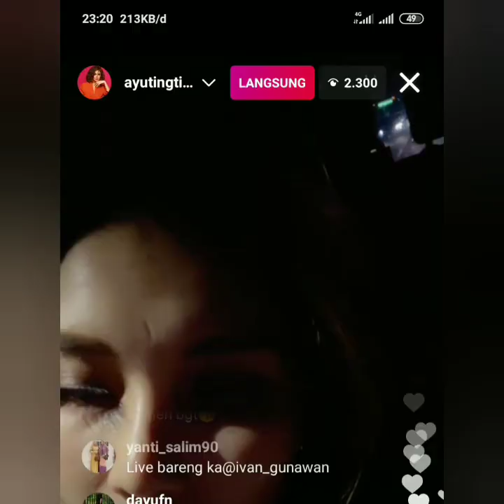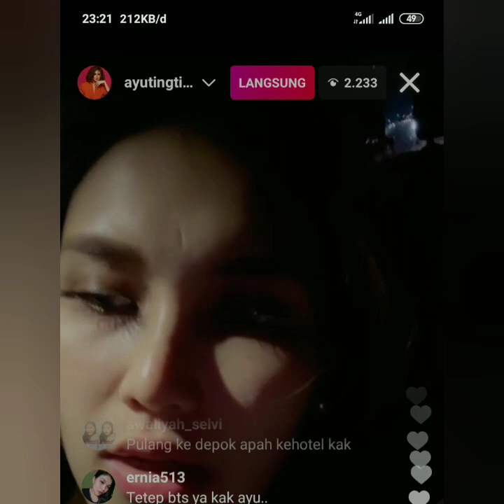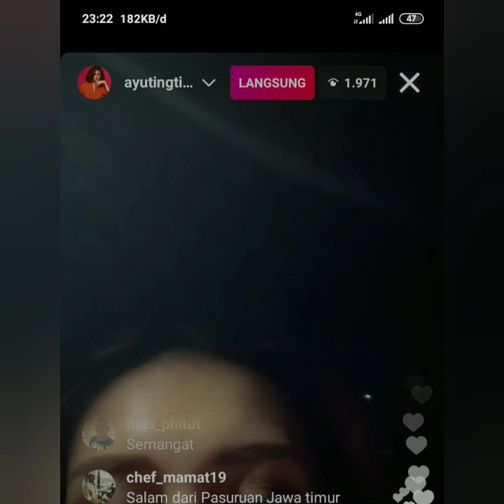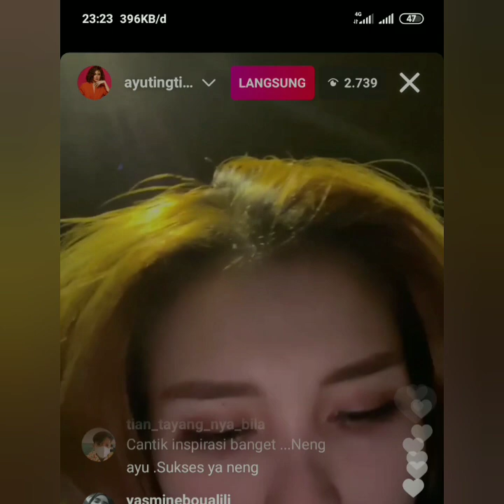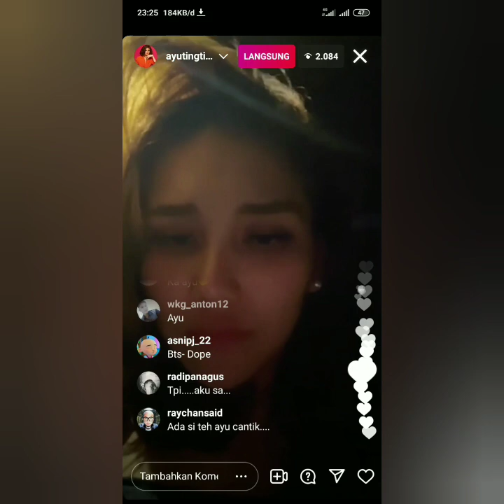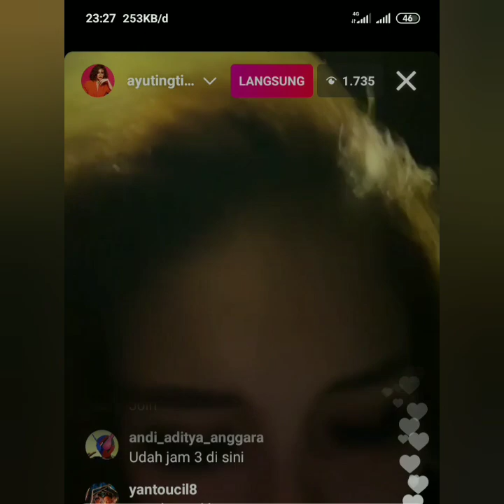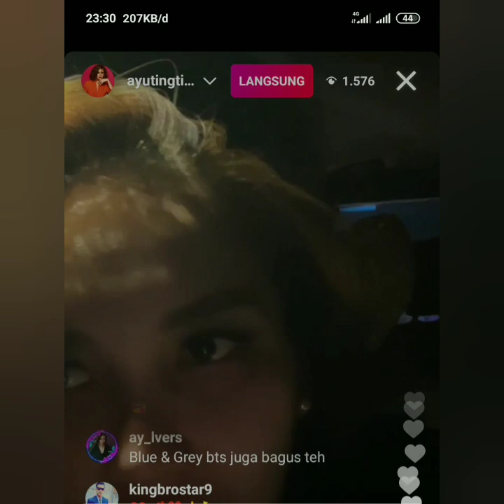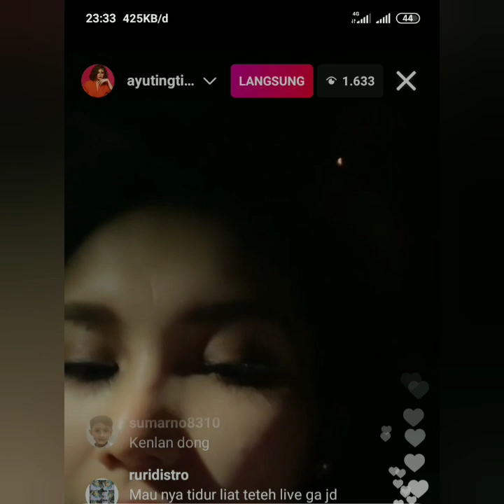LIVE IGS AYU TING TING TERBARU HARI INI KEREN COBA PUTAR INI